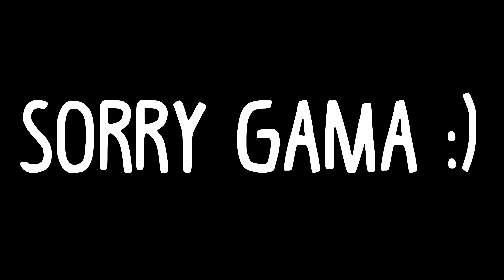MISS FORTUNE .EXE •League Of Leagends • Momente Amuzante • Funny Moments • Romania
Salut , bine v-am regasit pe canalul meu :)
Daca nu sti cine sunt :
Sunt Un youtuber micut care incearca sa creasca cate putin cu videoclipuri din diferite jocuri , videoclipuri care poate sunt calitative (funny moments etc) sau poate sunt niste simple gameplay-uri , depinde de joc , sper sa va placa ceea ce fac  si NU UITATI DE SHARE!!!

Chill - 2017 Non-Copyrighted Trapinstrumental Rap Beat

No Copyright Rock Music Instrument

[Non Copyrighted Music] Per Kiilstofte - Dystopia [Epic]

BRODYQUEST

Darix Togni - Digi Galessio

Party Troll Song By D1 of Aquavibes

Suspense Piano - Background Music (1)

Scary Music (No Copyright) _

No Copyright Background Music 30min LOOP

NU DETIN ACESTE MELODII!!!

RX580 8GB

8GB RAM

PLACA BAZA A320M-H

Filmez cu RELIVE